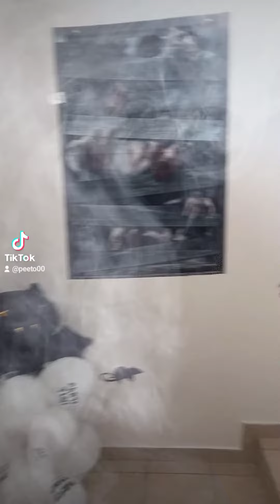halloween_ kucin _ peter